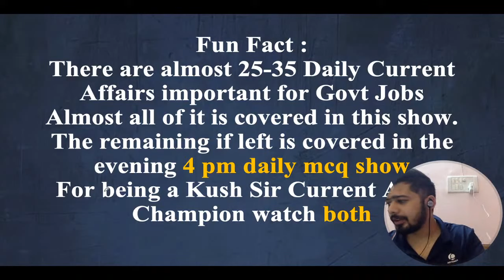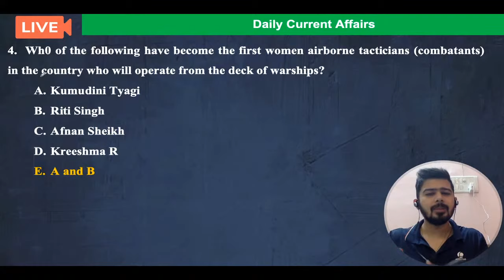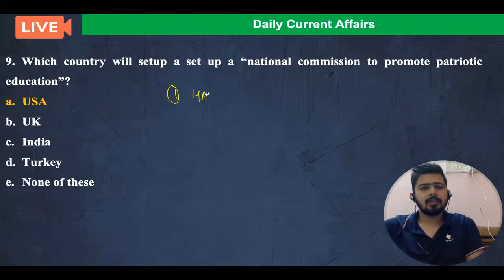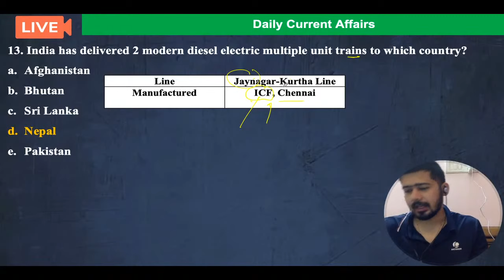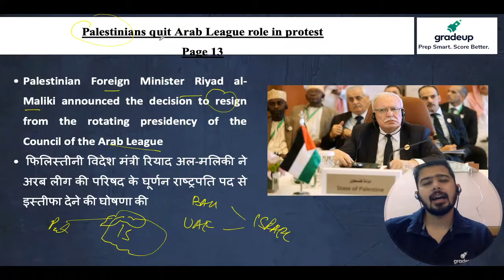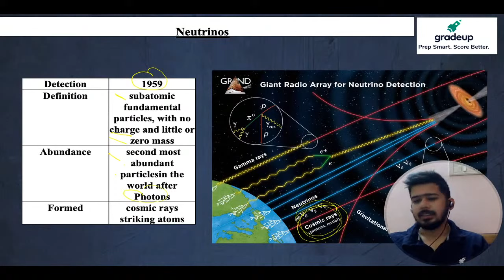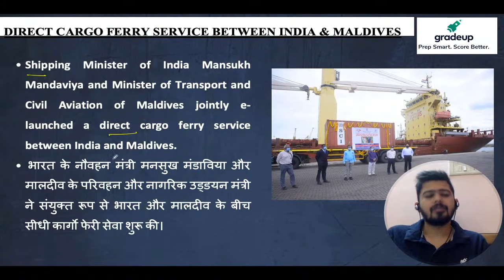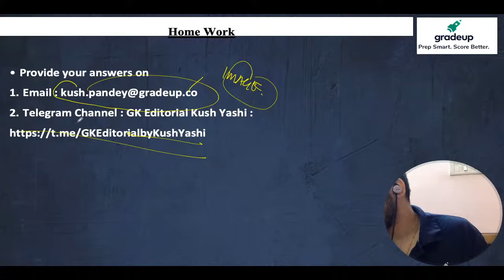Daily Current Affairs & Newspaper Analysis by Kush Pandey | 23rd September | Day 210 | Gradeup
🔵🔵GRADEUP SUPER Subscription

Unlimited Access to All 50+ Structured Live courses and 350+  Mock tests.

Gradeup Super Benefits:

⏺Structured Live Courses with a daily study plan 30+ Defence Courses & 350+ mock tests
⏺Full syllabus coverage of Defence Exams with live classes, study notes and interactive quizzes
⏺Prepare with India's best Faculty with a proven track record

For Daily:-
➡free quizzes
➡free notes
➡free classes